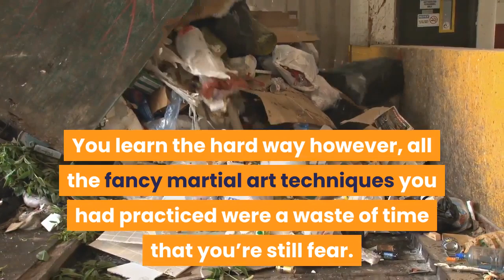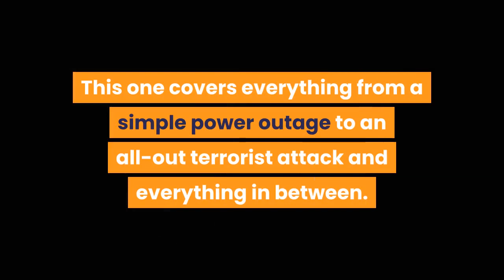Combat Fighter Review - The Simple Secret That Makes WINNING a Fight As Natural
For years you spent every free minute in any dojo, boxing gym or kung-fu studio you could find with the aim of learning all the martial art techniques. You learn the hard way however, all the fancy martial art techniques you had practiced were a waste of time that you’re still fear. What if I told you that just after days you can become a fully effective fighter in a real-life violent encounter? You know how to keep your family and your friends safe from would-be attackers. And developing these fighting techniques the way like you’re actually downloading them directly into your nerves and muscles in an incredibly short time! You will become a capable fighter in hours instead of years. That sounds crazy right? But it is true with “Combat fighter” You will - Have power to protect your family and friends. - Become more confident and proud - Can control your life in a way you never have before - Never feel afraid of violence again for the rest of your life And so much more... You can gain all those things by following “Combat fighter” program. Moreover, you can also get 3 very special presents:
 1. Advanced Situational Awareness manual that will help you easily detect, defuse or avoid potential violence. Reading your situation objectively and skillfully can literally be the difference between life and death…
2. Alpha Survival manual: You can think of this as your BIG PICTURE plan for keeping yourself and your loved ones safe in an emergency. This one covers everything from a simple power outage to an all-out terrorist attack and everything in between.
3. Alpha Nation online-coaching: You’ll discover everything from how to survive an urban disaster to deadly ground-fighting techniques to trimming your beard and everything in between — including priceless information on how every man can easily get and stay in top physical shape. So what are you waiting for? You’re at an important crossroads in your life right now. One a lifetime of confidence and pride and power, where you KNOW you can protect yourself and your loved ones from predators and bullies…